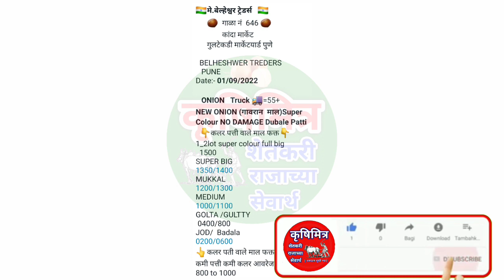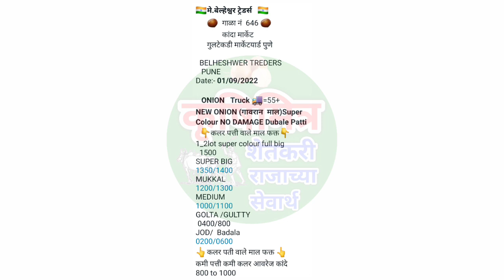01 सप्टेंबर ! पुणे कांदा भाव, kanda bhav pune, कांदा बाजार भाव आजचे, प्याज बाजार भाव, कांदा भाव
01 सप्टेंबर ! पुणे कांदा भाव, kanda bhav pune, कांदा बाजार भाव आजचे, प्याज बाजार भाव, कांदा भाव

आजचे_कांदा भाव
आज_कांदा भाव
प्याज भाव
महाराष्ट्रातील कांदा भाव
नाशिक_कांदा भाव
घोडेगाव_कांदा भाव
कृषिमित्र_यूट्यूब चैनल